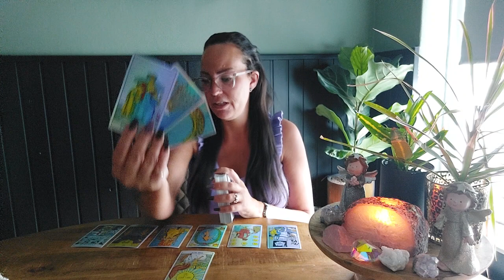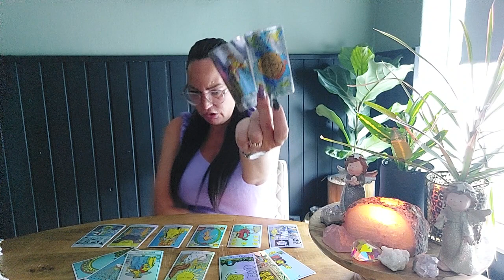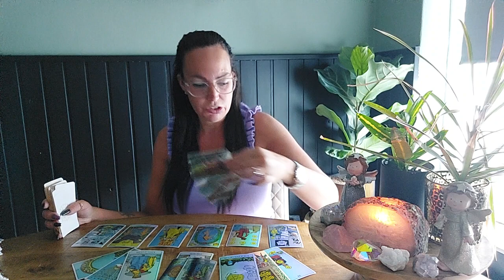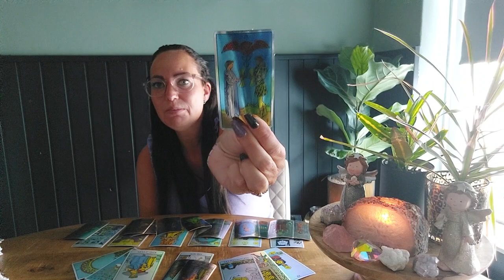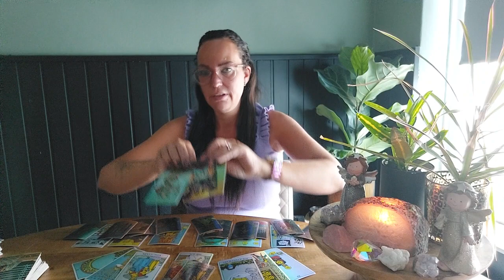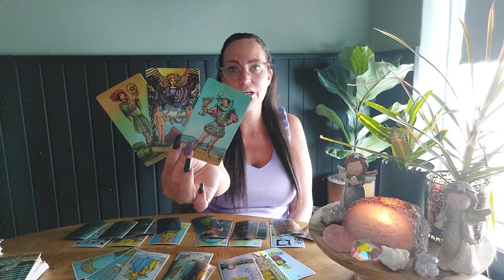💖 Schorpioen mid Juni|keuzes en kom uit je hoofd! liefde is er nog steeds!